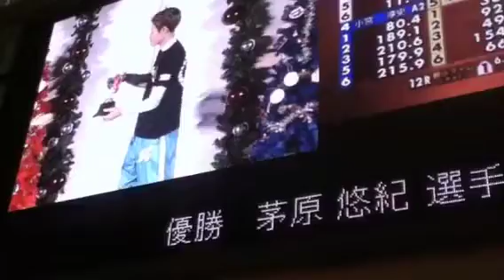スポーツニッポン杯 優勝 茅原悠紀 表彰式 優勝インタビュー 2014.12.11